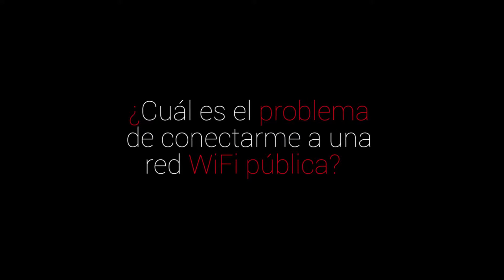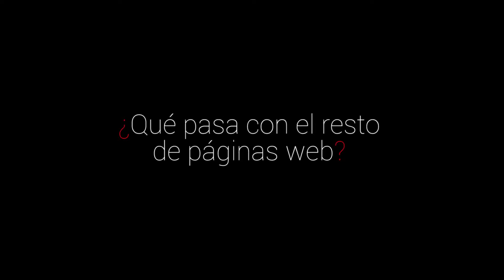Consejos para conectarse a una red WiFi pública